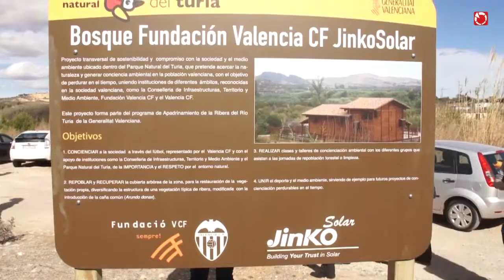Presentación del Bosque de la Fundación Valencia CF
Acto inaugural del bosque de la Fundación Valencia CF en Vilamarxant.